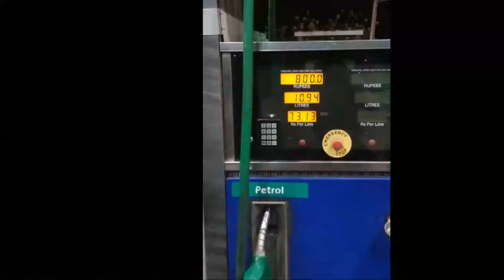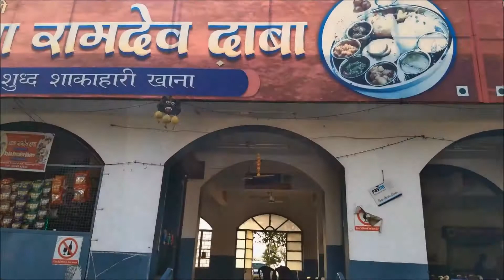Bangalore to Bhubaneswar on a 125cc | 1600kms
This video is about my journey in honda stunner from Bangalore to Bhubaneswar in 3 days over 1600kms with a pillion,  despite having a 125 cc bike we manage to do it safely without a single problem, that's what Honda is.

Camera: SJCAM SJ4000WIFI